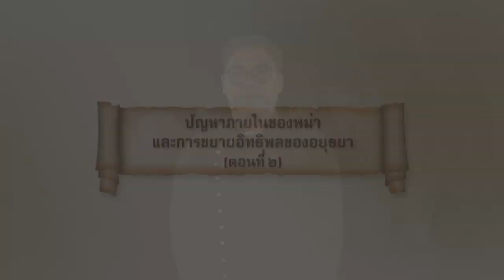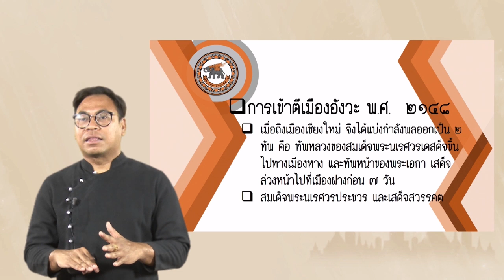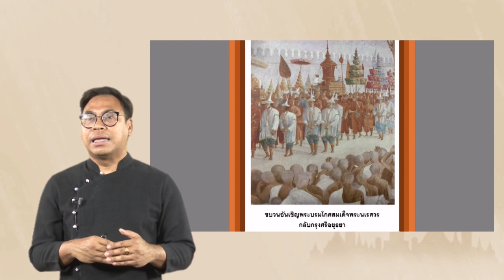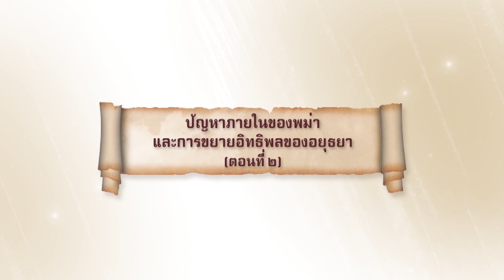nu024 vdo u06 202